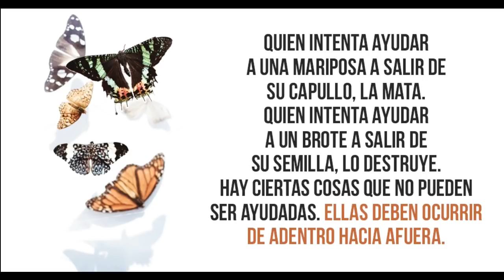Se nos está cayendo LA MATRIX - Como reconocer la DUALIDAD del TODO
Como salir de la matrix? En este pequeño video quiero mostrarte como puedes abrirle campo a tu verdadero ser reconociendo la dualidad. Los quiero